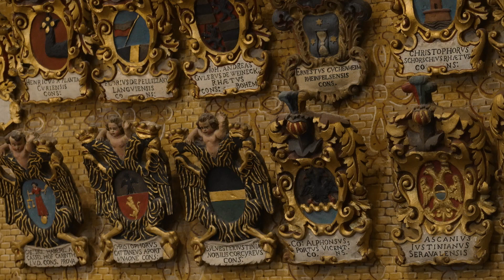Phd Honoris Causa al prof. Gary Gereffi dSEA Unipd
13 marzo 2023
Aula Magna
Palazzo del Bo, Università degli Studi di Padova

Dottorato di ricerca ad honorem in Economics and Management al prof. Gary Gereffi